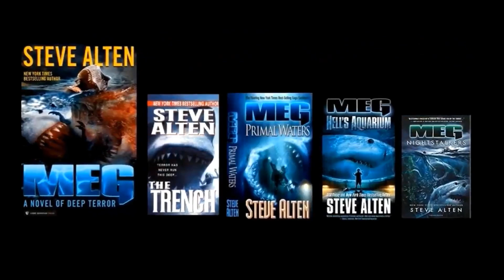THE MEG [2018] Based On The Novel From Steve Alten (MEG: A Novel OF Deep Terror).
THE MEG Movie 2018 - Based On The Novel From Steve Alten.

Megalodon is an extinct species of shark that lived approximately 23 to 2.6 million years ago, during the Cenozoic Era.

Meg is an upcoming American science fiction horror film directed by Jon Turteltaub and written by Dean Georgaris. It is based on the 1997 science fiction book Meg: A Novel of Deep Terror by Steve Alten. The film stars Jason Statham, Jessica McNamee, Li Bingbing, Ruby Rose, Rainn Wilson, Cliff Curtis, and Robert Taylor. The film will be released by Warner Bros. on August 10, 2018